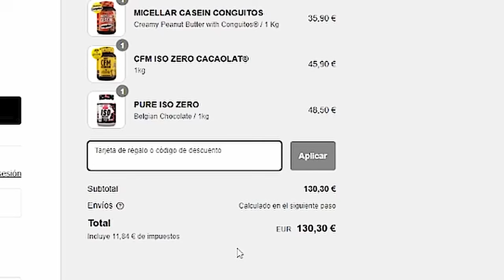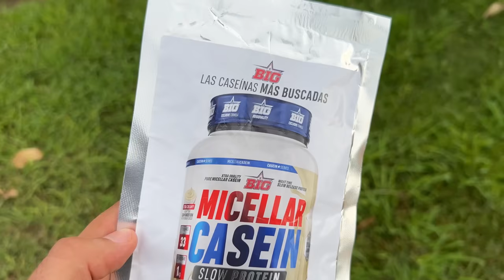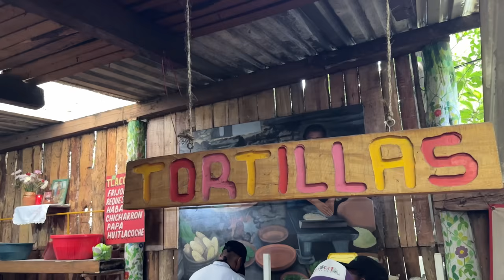Viajé hasta AQUÍ para COMER los MEJORES TACOS de mi Vida en Mexico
¿Te gustan los tacos? A unos kilómetros de Ciudad de Mexico se encuentra el sitio que tienes que conocer si eres amante de la gastronomía Mexicana. El Pica 1 lleva años preparando la carne siguiendo la receta milenaria, acompañame en esta aventura en la que probé el mejor taco de mi vida.

¿QUIERES CAMBIAR TU ESTILO DE VIDA? Llevo años dedicándome a ayudar a conseguir los objetivos de mucha gente, de ahí que coma todo lo que veis y mantenga una buena condición física. Aquí te cuento mi historia y te ofrezco la posibilidad de conocer la DIETAFLEXIBLE.

Track: PSYRUS - Lights Out
Listen To The Original:
 • PSYRUS - Lights Out (Magic Free Release)